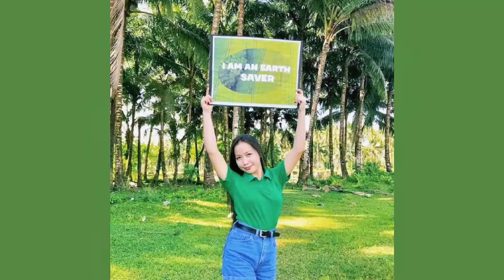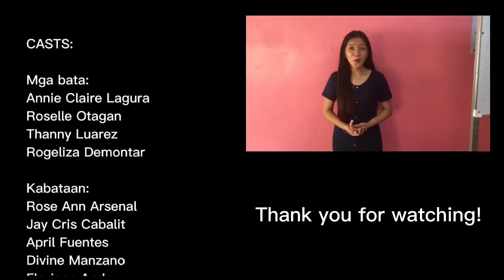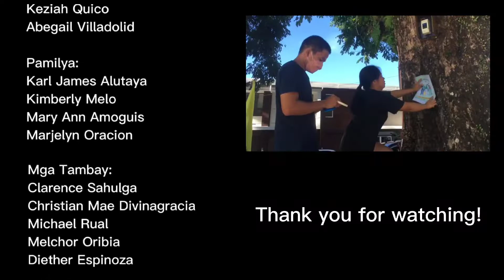Group Music video "mundo" | Own Composition